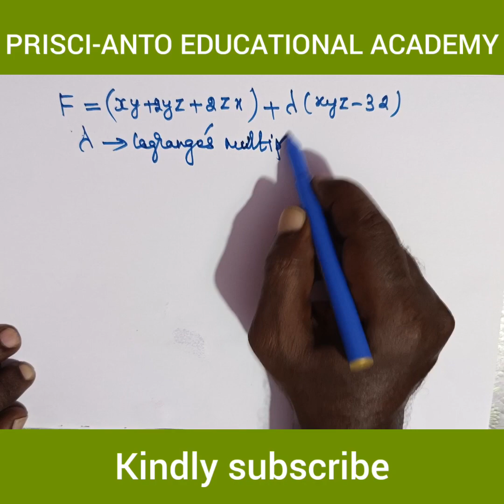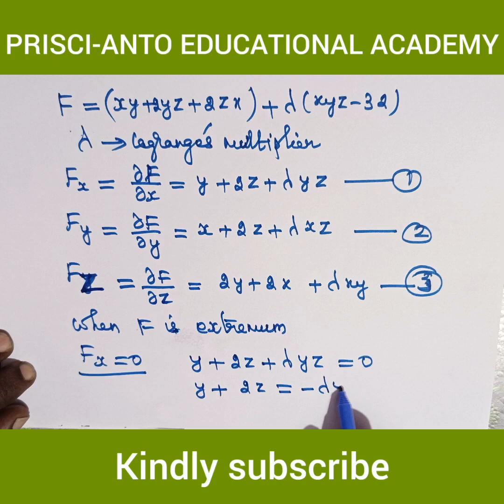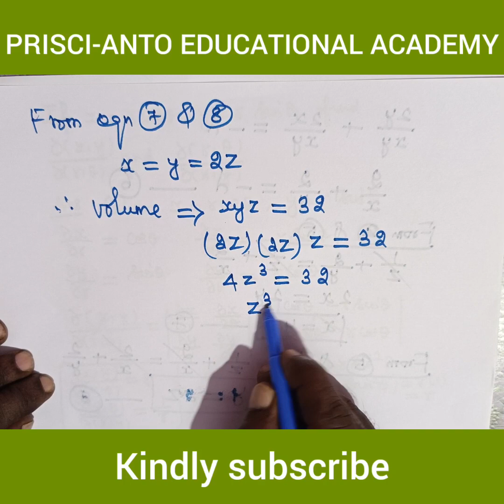lagrange's equation type problem###Part-B ####16 marks question########